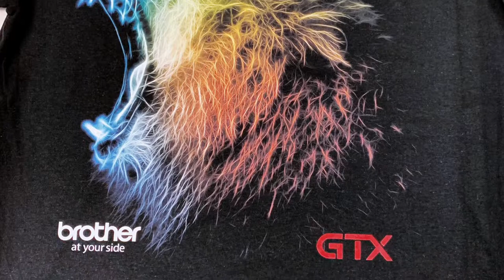DTG Pretreatment Spray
Direct to Garment Pre-treatment in a Spray can for Short runs, hats and small printer arears. Alba-Bro is specifically designed for Brother®  printers and inks.